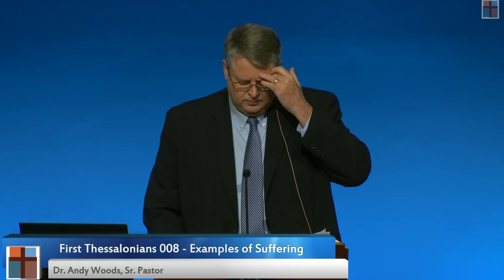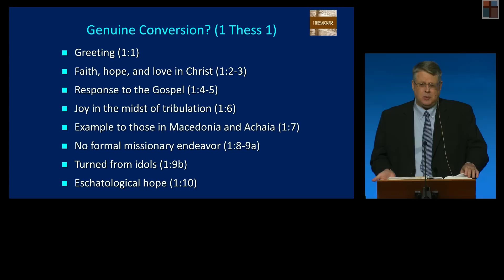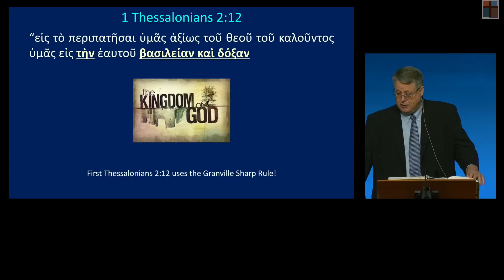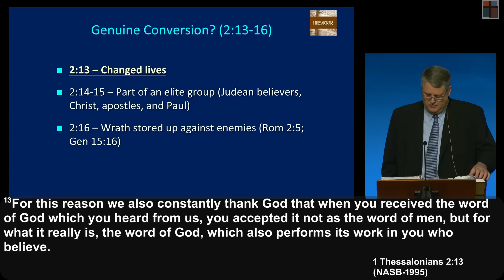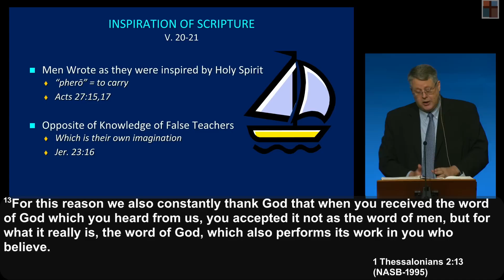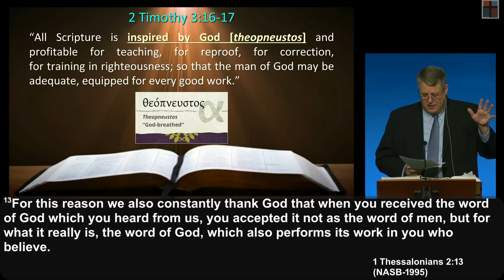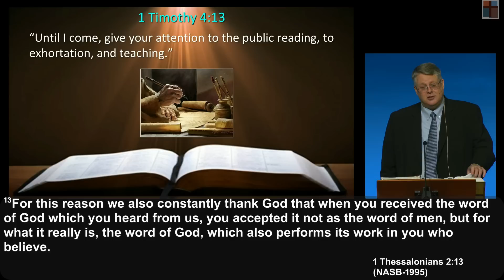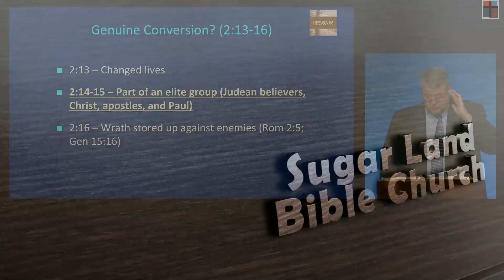1 Thessalonians 008. “Examples of Suffering (pt. 1).” 1 Thessalonians 2:13. Dr. Andy Woods. 12-4-22.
First Thessalonians 008 - Examples of Suffering (part 1) - Dec 4, 2022. Dr. Andy Woods, Sr. Pastor Sugar Land Bible Church.